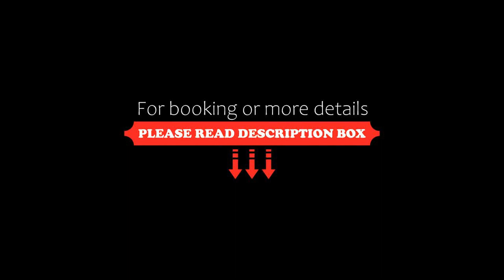iQ Hotel Firenze, Florence, Italy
About Property:
The 4-star iQ Hotel Firenze offers design interiors and i'Qortile Pizzeria & Cocktail Bar serving gourmet pizzas, appetizers and cocktails. It is located within a 10-minute walk from Florence Cathedral and Santa Maria Novella Station.
Each room has free Wi-Fi access, an LCD TV, an marble bathroom.
Buffet breakfast is available every morning, complete with cold cuts, cheese, fresh fruit, pastries and much more. I'Qortile Pizzeria & Cocktail Bar serves drinks, snacks and gourmet...
Property Type: Hotel
Address: Via Cavour 88, San Marco - Santissima Annunziata, 50129 Florence, Italy
Searching For
1. iQ Hotel Firenze - Florence - Italy
2. iQ Hotel Firenze - Florence - Italy Address
3. iQ Hotel Firenze - Florence - Italy Rooms
4. iQ Hotel Firenze - Florence - Italy Amenities
5. iQ Hotel Firenze - Florence - Italy Offers and Deals
Audio Credit:
Track Title: Blank Slate
Artist: VYEN